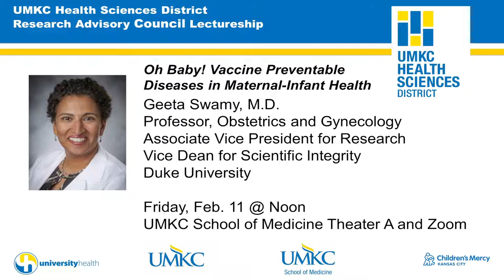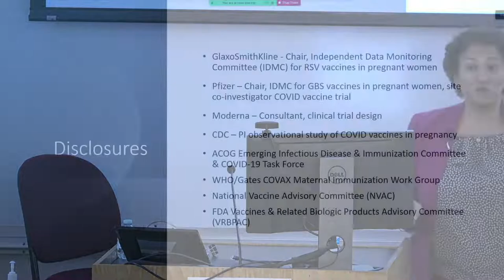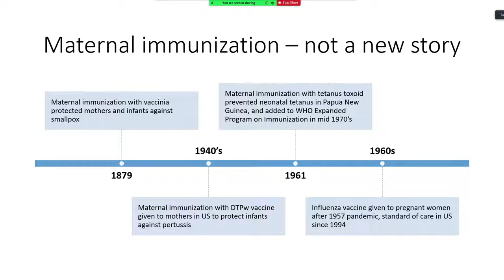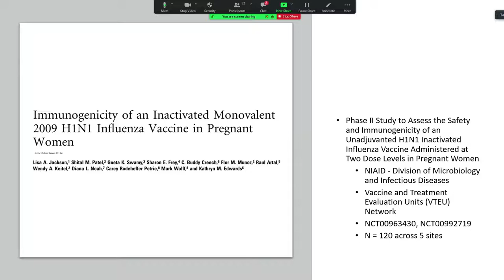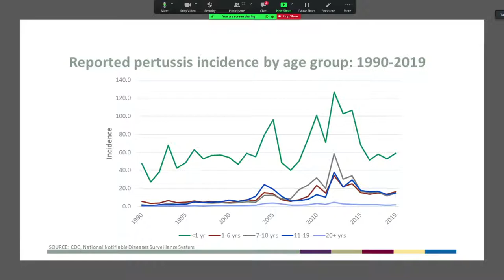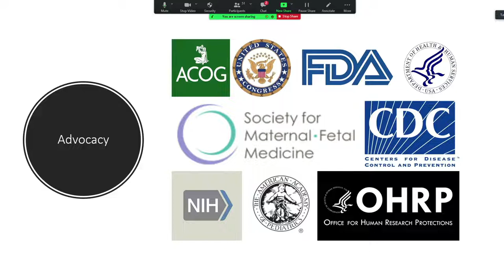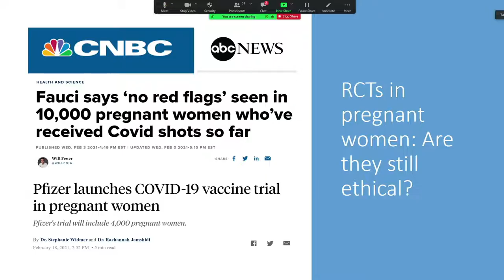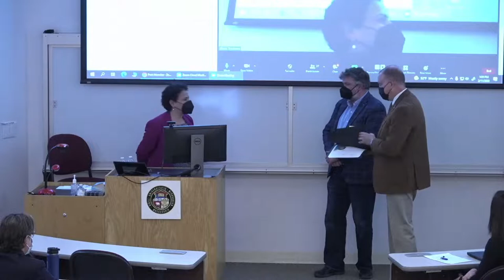2022 UMKC Health Sciences District Research Advisory Council Lectureship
“Oh Baby! Vaccine Preventable Diseases in Maternal-Infant Health”
Geeta Swamy, M.D.
Professor, Obstetrics and Gyneclogy
Associate Vice President for Research
Vice Dean for Scientific Integrity
Duke University

Friday, February 11, 2022 / Noon – 1 p.m.
Theater A - UMKC School of Medicine